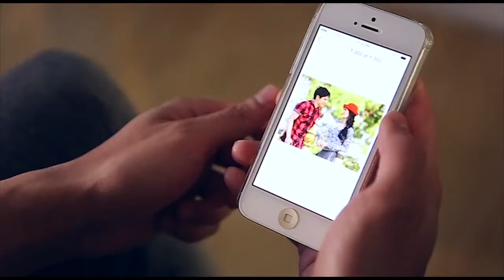Gerald Santos - Because I love you (Official Music Video)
Executive Producer: Prinstarmusic
Director: Christian Samson
Asst. Director:Johann Alcantara
Creative Director: Christian Samson, Johann Alcantara
Director of Photography: Christian Samson
Lightsman & Assistant: Lendl Layug, Rico Dela Paz

(BECAUSE I LOVE YOU) Carrier single of GERALD'S 4th Album.
Composed by AGAT

Follow Gerald: Twitter @geraldsantos15 & Facebook.com/OfficialGeraldSantos